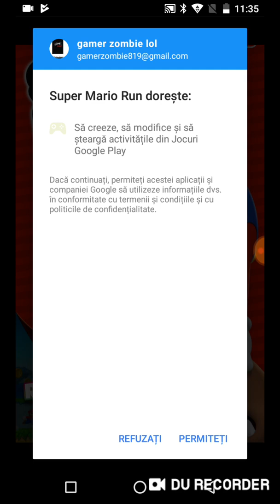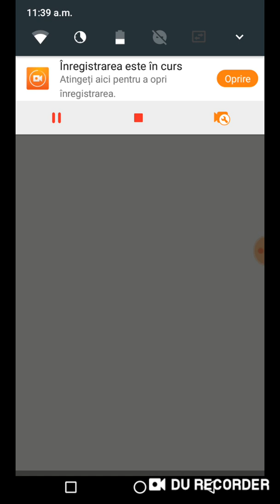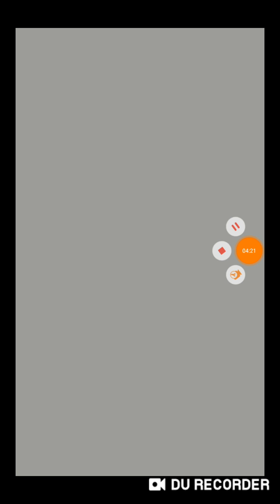SUPER MARIO RUN!!!